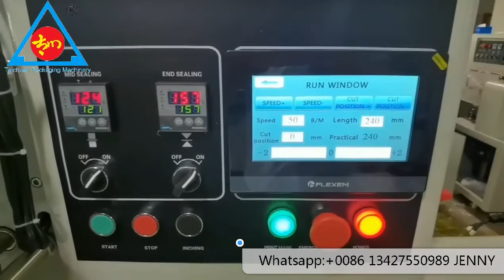Horizontal packing machine pillow pack bread food biscuit packaging with gas nitrogen inflation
We are an Packing machinery manufacturing co., ltd from China. Our main products are pillow packaging machines, vertical packaging machines for all kinds of snack food,If you are interested please let us know so that we can send you the quote